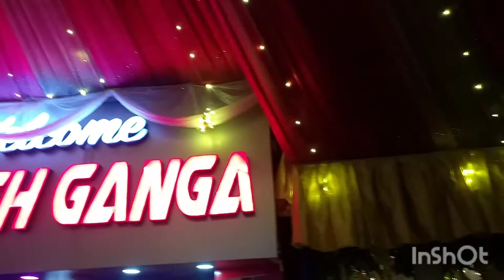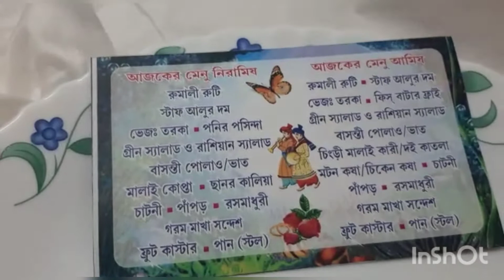ননদের বিয়ের রাতের কিছু মুহূর্ত Bangla Vlog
My Bengali Vlog
Munmun's Vlog
Indian Vlogger Munmun